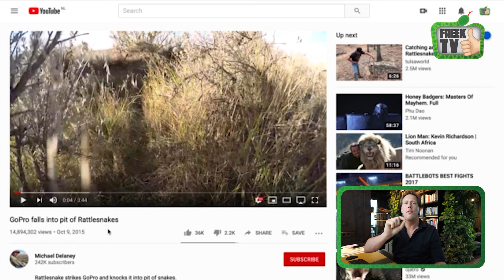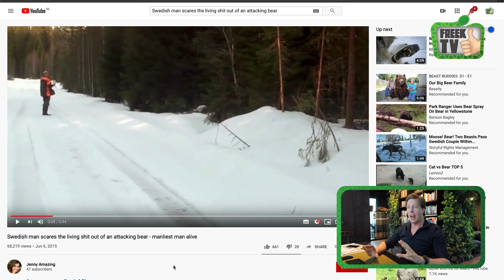REAGEREN OP DIEREN VIRALS!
Ik hou echt van dit soort viral videos, moet ik hier vaker op reageren? Laat het me weten in de comments!

Laterrr... Freek